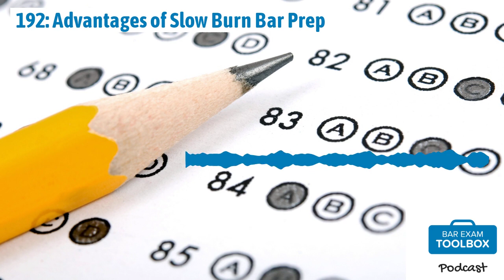192: Advantages of Slow Burn Bar Prep | The Bar Exam Toolbox Podcast: Pass the Bar Exam with...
Welcome back to the Bar Exam Toolbox podcast! Typically, students graduate from law school and prepare for the bar exam in a focused way over 8-10 weeks. This is a very intense style of preparation and doesn't work for everyone. In today's episode, we're sharing some practical tips for people who decide to study over a longer time period.

In this episode, we discuss:
Downsides to the traditional bar prep approach of studying over 8-10 weeks Practical tips for people studying for more time Starting to prepare for the bar in law school What are good things to start doing early? Potential pitfalls to the slow burn study approach
Resources:
Writing of the Week (WOW) Bar Essay Workshop The Brainy Bar Bank: Streamlining Bar Study I Failed the Bar! Advice for First-Time Takers Advice for Less Traditional Applicants Podcast Episode 60: Applying for Accommodations on the Bar Exam (w/Elizabeth Knox) Podcast Episode 191: Quick Tips – Using Spaced Repetition to Memorize Unconventional Memorization Tips for Bar Study Copying Model Answers Isn't "Practice" The Early Bird Gets the Worm: How and When to Apply for Bar Exam Accommodations Overcoming Burnout During Bar Study

Alison & Lee